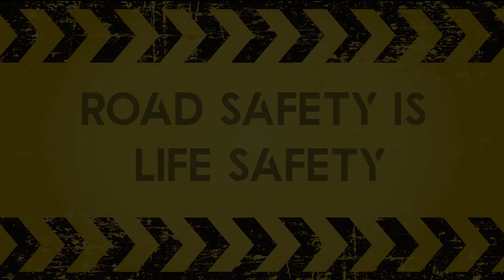Safety Is In Your Hands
Stay Alert - Actively pay attention to your actions and those of the drivers around you when you are driving.
Avoid Assumptions - Don't make the mistake of assuming that other drivers are going to do or what you think they should do.
Use Turn Signals - While you can't depend on others always signaling their intentions when driving, you can certainly control whether or not they have realistic expectations for your actions. Always use your turn signals in advance of making a lane change or turning.

Buckle Up - Wearing your seat belt is an essential safety tip for drivers. Not only are you more likely to get injured in an accident if you aren't wearing a seat belt, you can also be fined for failing to do so.
Follow Traffic Signals - Pay close attention to and obey stop signs and traffic lights.

Respect Yellow Lights - Remember that the intent of a yellow light is to notify drivers to slow down and prepare to stop. A yellow traffic signal should not be viewed as a sign to step on the gas to rush through an intersection before the light turns red.
Come to a Complete Stop - When you see a stop sign or a red light, it's important to bring your vehicle to a complete stop, even if you think no other vehicles are coming.

Do Not Text and Drive - It is never acceptable to send text messages when operating a motor vehicle.

Obey Speed Limits - When driving, it's important to stick to the posted speed limit at all times. The restrictions placed on vehicle speed are not established arbitrarily. Rather, they are carefully selected to maximize safety for drivers and for individuals in the homes, businesses, and other organizations in the areas where roadways are located.